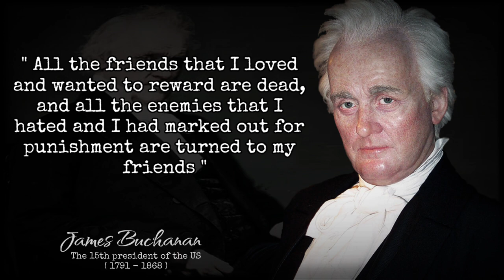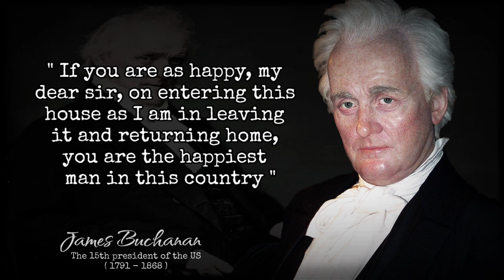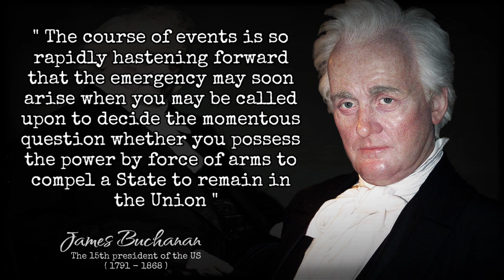James Buchanan Quotes | All the friends that I loved and wanted to reward are dead.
James Buchanan (23 April 1791 – 1 June 1868) was the 15th President of the United States (1857–1861). He served from 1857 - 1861. Buchanan came from the Democratic party and was accompanied by vice president John C. Breckinridge.